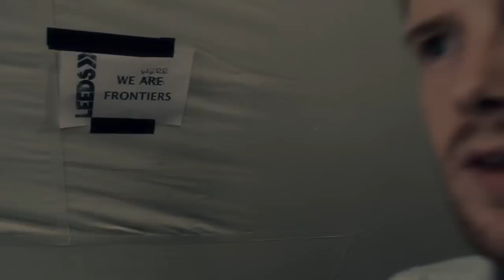We Were Frontiers at Leeds Festival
A short compilation of clips from up and coming Leeds based band - We Were Frontiers.